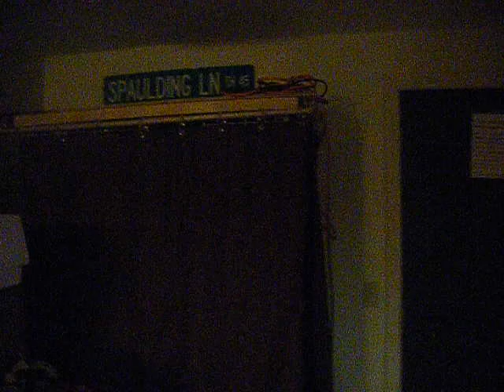Mr. Varanid returns 001.AVI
Haven't been able to get youtube to recover my password for Mr. Varanid so this is my first update vid on this account.

Tiamatt passed away he died from a spinal injury. His cage was 3 feet off the ground with heavy sliding doors, but he had gotten so strong and slimmed up really nice finally that he could open it no problem and he would just flop out and act like it was nothing exploring the house. I finally rigged a latching mechanism but he figured that out to biting it and sliding the doors open. So what we have concluded is the last time he flopped out he injured his spine and from there a week later slowly began to become paralyzed and eventually died in his sleep. He was my first reptile and was 3 years old way to young to die.
Bottom line my negligent behaviors caused my baby boy his life Im sorry Tia...

Ajax has taken Tias home he is a rescue and is about 6-9 months old. He just got over a bad shed. We used a combination of things to cure this and Ill make a video about those tools to help a bad shed. He is super feisty but we are working with him.

The albino red tail is growing beautifully, and we just got a new  spider ball python. Nikki and I are starting to breed balls and have been breeding beardies up until Ruki my big old male died.

Ruki was coming out of a brum and I had thought his lack of appetite was due to this and that was a fatal mistake if i had caught on earlier I would have saved his life. His stomach shrunk up over a week of not eating and I began force feeding and treating for parasites he was regurgitation his food and medicine from the vet wasn't helping. He got very dehydrated and depressed and during a force feeding aspirated. Aspiration is when liquid gets into the lungs. Again this was my fault and stupid beyond belief. Ive never fucked up so much in a short period of time with my reps and it will never happen again. Between school work and everyday BS I didn't monitor my reps as I should have been. I will also make a vid on proper force feeding I have been force feeding reps for 5 years now and finally fucked up so it can be done safely but is also a risk.

I just built a ball breeding rack 6 tray only but its to start out,a baby rack will follow close behind. I will make more vids on my cages as well as i am proud of them regardless of my building flaws lol.

One of the two baby beardies we kept is the most recent youngest baby and his story is pretty sweet. Ruki and salsa have always had enormous clutches and the last one all the baby's had hatched and we sold them and there was one last egg in the bater. Im the type to never give up on a rep or egg (ANTI-Abortion!!!) and I decided after a week and things were starting to look glim to cut her open. The baby looked as dead as can be but I put him all the same in a baby tank with heat and good humidity and an hour later he was up and running after my hand trying to bite it, the crazy thing is he didnt open his eyes for a week. He started eating right off though greens and cricks so for being the smallest baby ever about the size of a raisin he is growing and very active:)

phew... think that covers it it has been a crazy time so im back and will make videos just for the simple fact of sharing my limited knowledge mistakes and successes with those who stumble upon my vids

"if your not seeding, your not succeeding!"